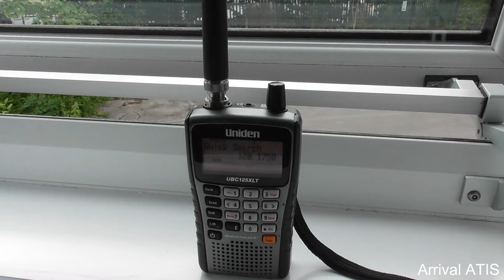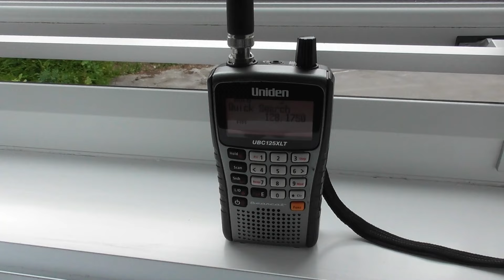Manchester Airport Wet Plane Spotting | 29th June 2024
A very rainy and drizzly Saturday afternoon plane spotting at Manchester Airport, we start by taking a train from Manchester Piccadilly to Heald Green for some overhead landing aircraft, then we head to Manchester Airport T3 multi storey car park for runway 23R arrivals and departures in wet weather, which means we will get some good spray shots.

AIRCRAFT INCLUDED:

Emirates A380-800
Jet2holidays 757-200
Lauda Europe A320-200
Ryanair 737 MAX 8-200
Ryanair 737-8AS
British Airways A319-100
Aer Lingus Regional ATR 72-600
TUI Airways 737-8K5
easyJet A320-251N
SAS A320-251N

                           iMovie

                                                                TRANSPORT GUY